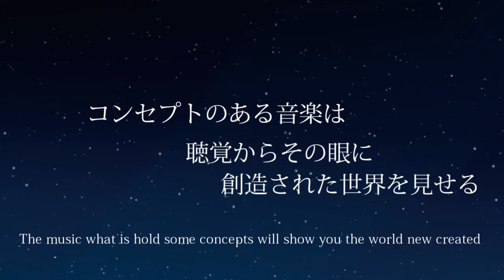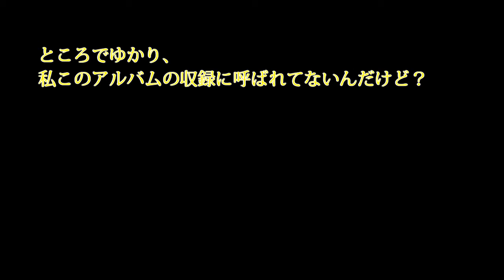FRONTIER -Into Eternal Space- Crossfade-Demo Movie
Xenon-P Presents, XM -Xenon Maiden- 5th full album.